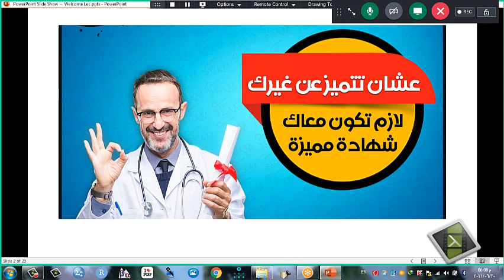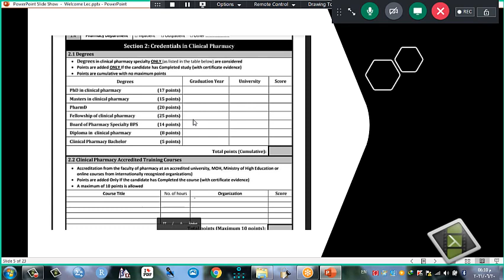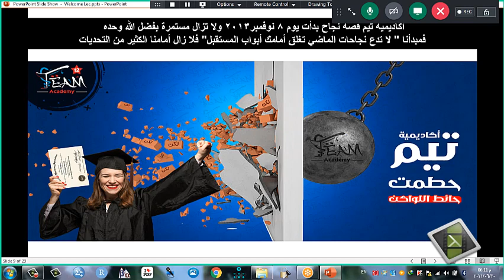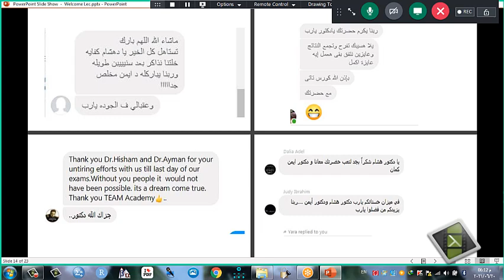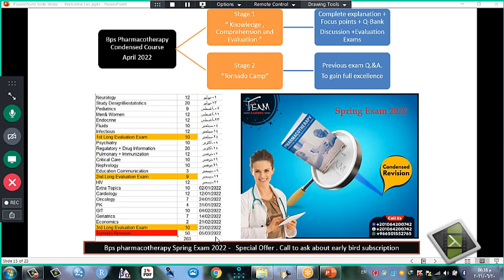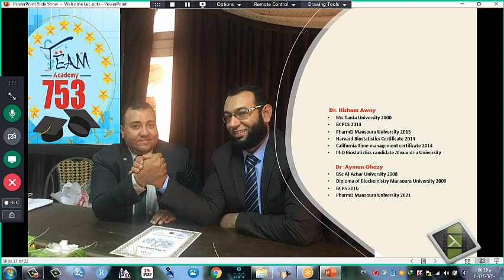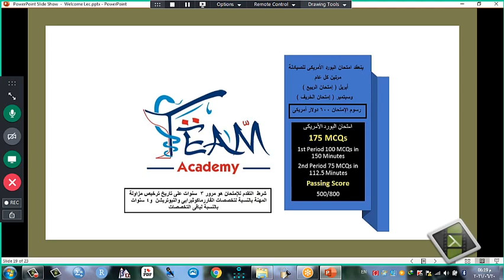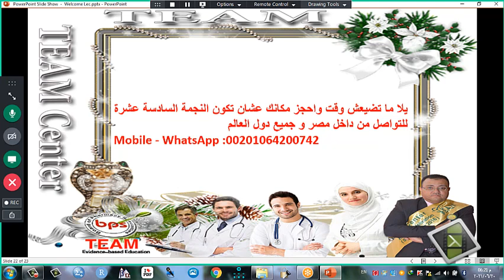Bps Pharmacotherapy Condensed Course Spring Exam 2022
التسجيل لامتحان الربيع 2022 بدأ  يناير2022 ويستمر إلى يوم مارس 2022
أكاديمية تيم تقدم كورس مكثف للفارماكوثيرابى لكل اللى ناوى يدخل الامتحان
شرح كامل + تلخيصات دقيقة + بنوك أسئلة موضوعية + إمتحانات تقييمية
لقد أجمع الدارسون أن أكثر من 80 % من أسئلة الامتحان من هذه المراجعة بفضل الله تعالى
لا تتردد وبادر بالتسجيل لتنضم ل 767 صيدلى حصلوا على شهادة البورد بعد دراستهم للكورس بأكاديمية تيم